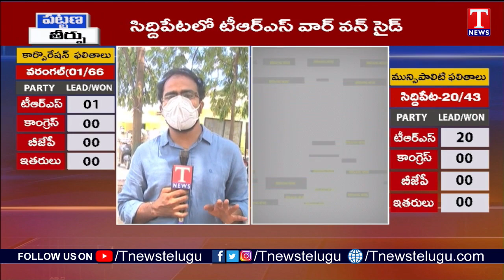తిరుగులేని టీఆర్ఎస్..| TRS Wins 13 Divisions In Khammam Municipal Corporation Elections | T News